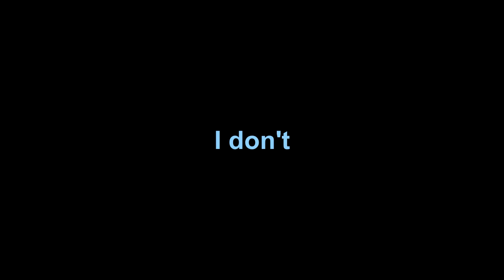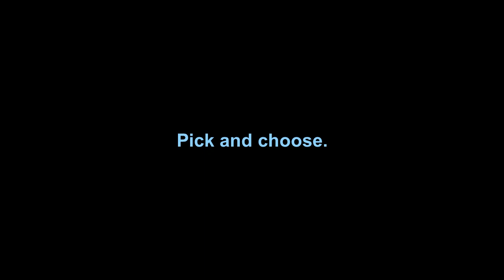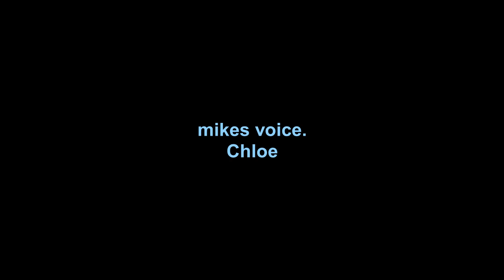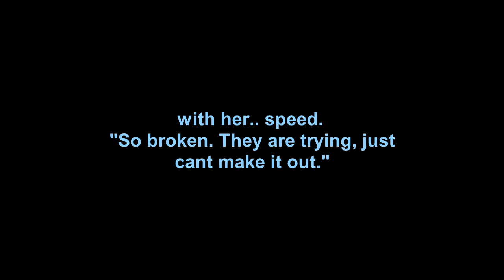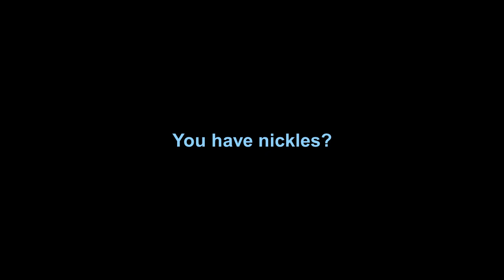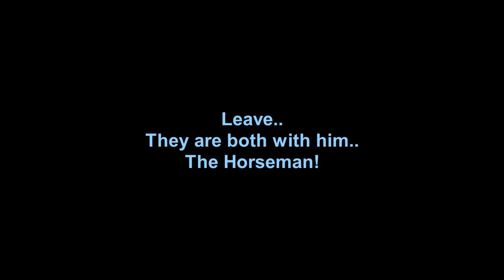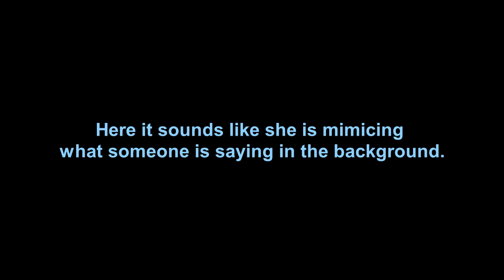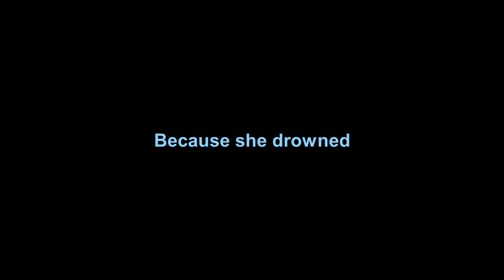Brown Street Bridge Albion Pt2of3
Brown street bridge. Albion. (To the bridge pt 2)